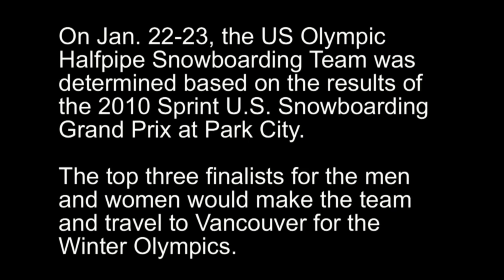2010 US Olympic Halfpipe Team Announced - Grand Prix Highlights - Park City - Jan 2010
Check out Shaun White, Kelly Clark, Gretchen Bleiler, Hannah Teter, Louie Vito and Scotty Lago -- your 2010 US Olympic Halfpipe Team.  Plus photo highlights from the 2010 US Snowboarding Grand Prix in Park City.

Elena Hight and Greg Bretz were added to the team on 1/25/10.